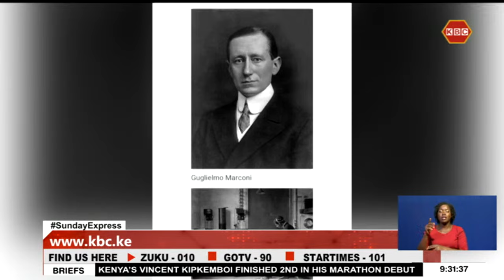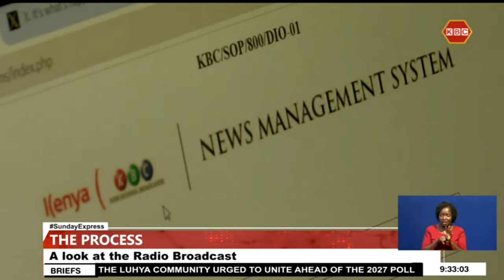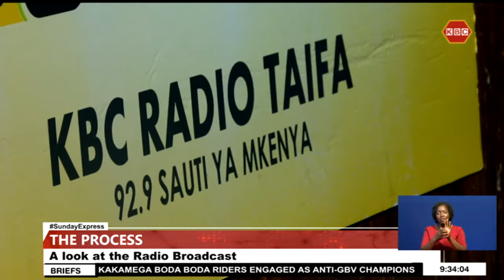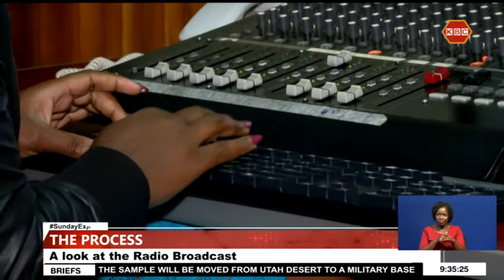Behind the scenes of Radio Broadcast.